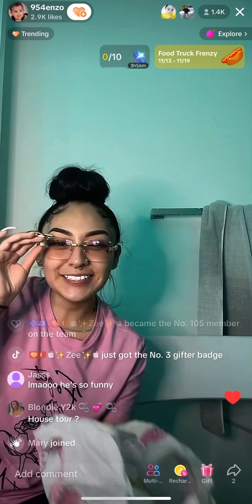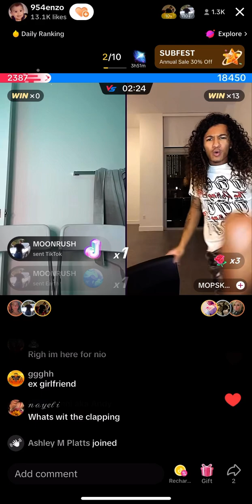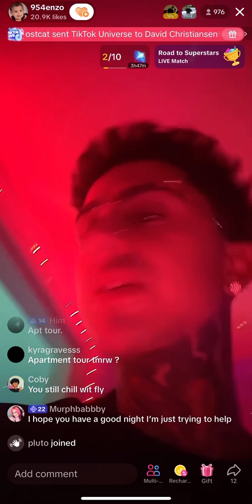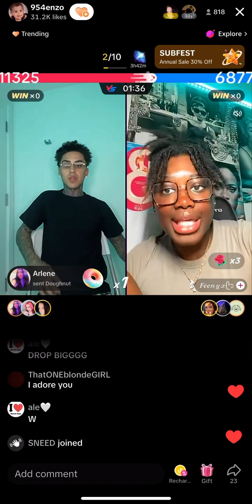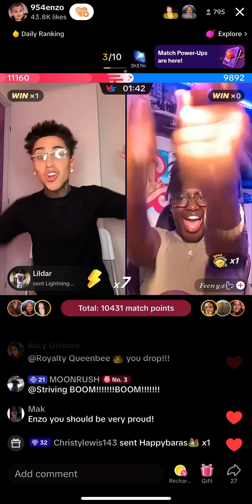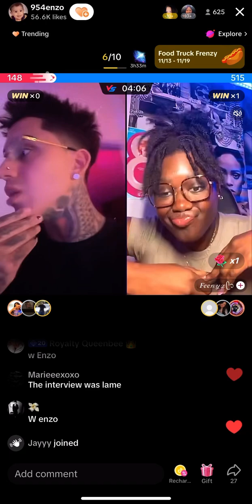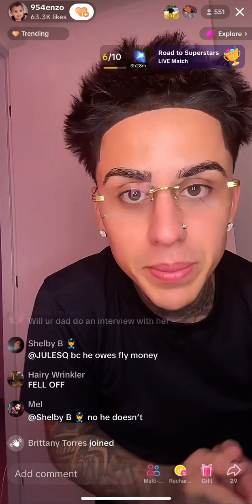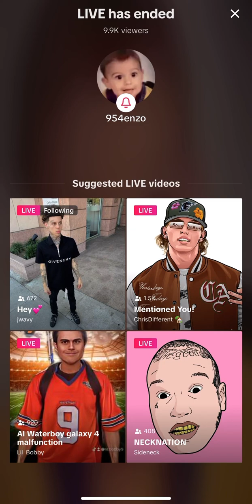Enzo live with his dad